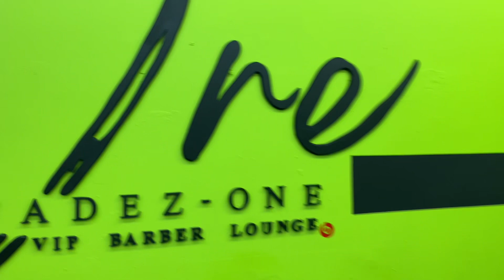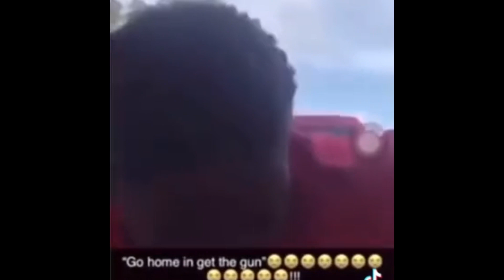I GOT MY HAIR CUT BY THE BEST BARBER IN ARKANSAS!!!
His instagram is